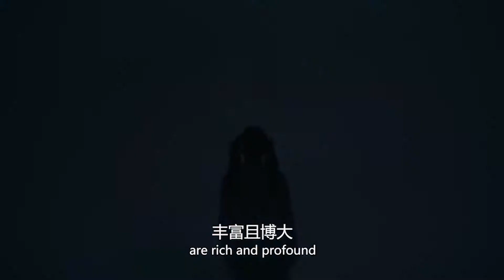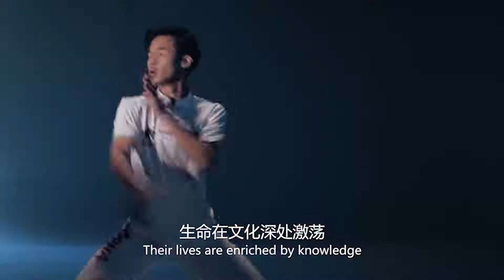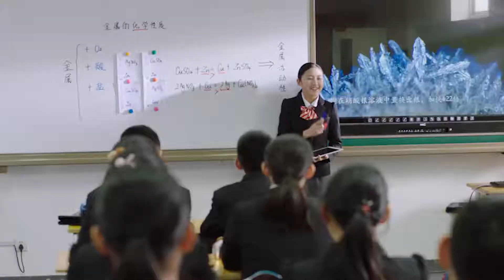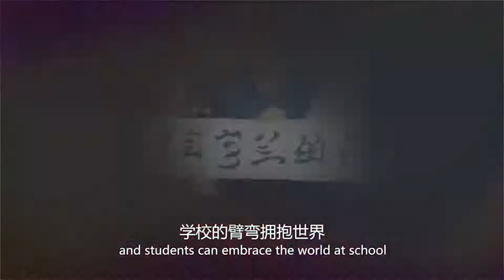Beijing Academy - 北京中学宣传片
Video introduction to Beijing Academy - 北京中学